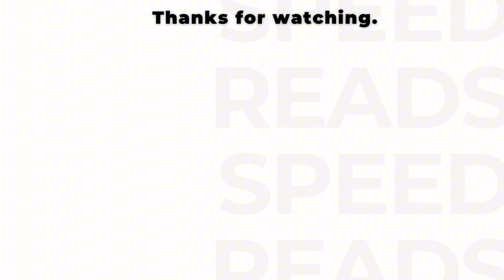The Meaning of Life: A Very Short Introduction: Audio Summary (Terry Eagleton) | Ultimate Question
The Meaning of Life: A Very Short Introduction: Audio Summary (Terry Eagleton) | Exploring the Ultimate Question
Ready to ponder the biggest question of all?

In "The Meaning of Life: A Very Short Introduction," renowned literary critic Terry Eagleton takes a witty and insightful look at the age-old question. This audio summary explores various philosophical and cultural perspectives on the meaning of existence, from ancient traditions to modern thought.

Discover:

The historical and philosophical context of the meaning of life question
Different perspectives on the meaning of life, from religious to secular
The role of language and culture in shaping our understanding of meaning
The impact of modern society on our search for meaning
The importance of living a meaningful and fulfilling life
This audio summary will equip you to:

Engage in deeper philosophical discussions
Explore the nature of existence and consciousness
Find meaning and purpose in your own life
Challenge your assumptions and beliefs
Appreciate the diversity of human thought and experience
Join Speed Reads as you embark on a journey to explore the meaning of life!

Speed Reads - Know The Story, Save The Time